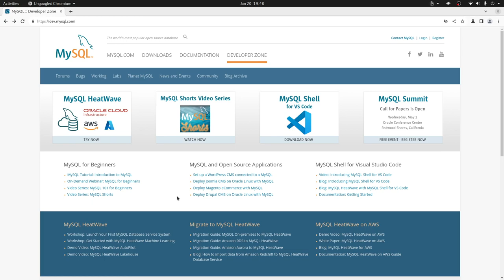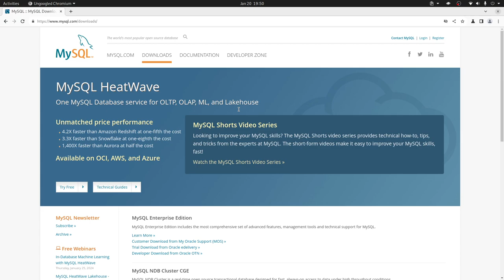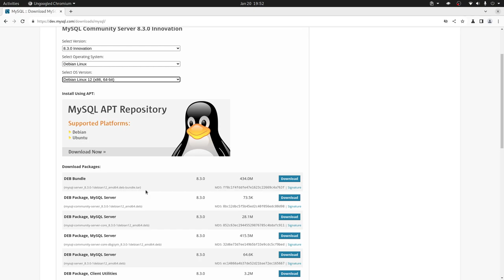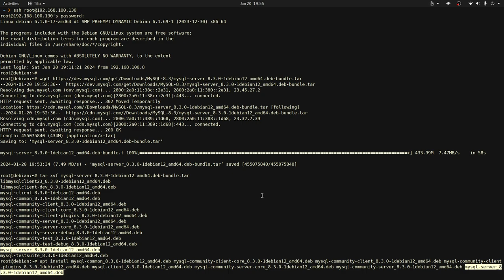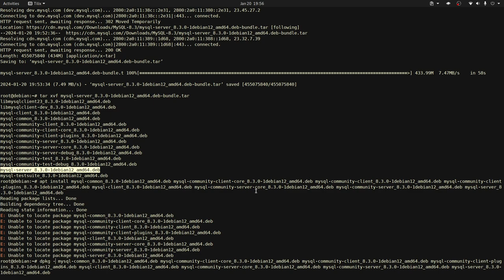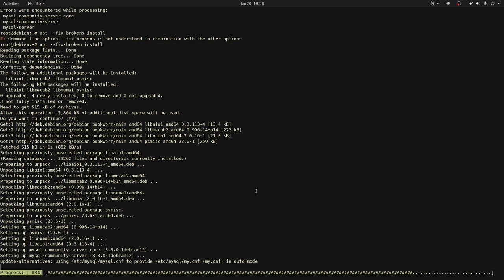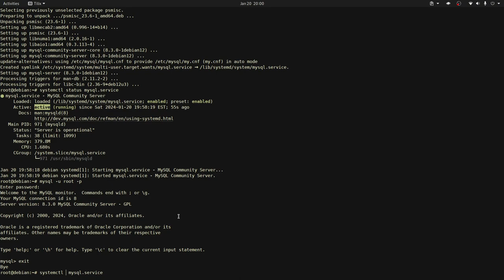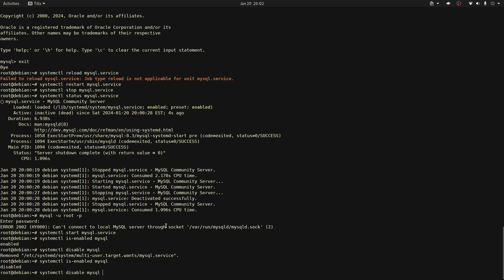Debian 12 - Instalar MySQL 8.3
En este video te contamos cómo instalar MySQL 8.3 en Debian 12